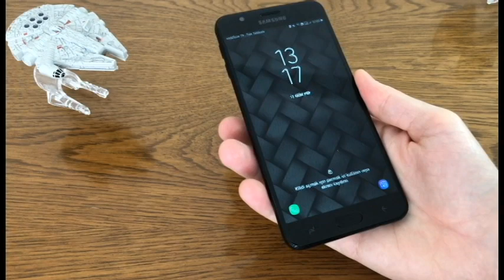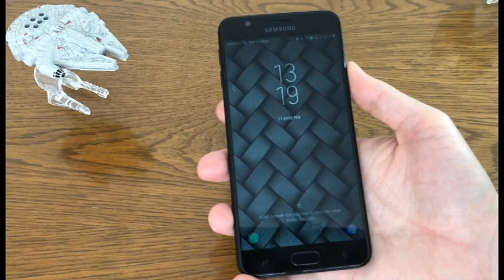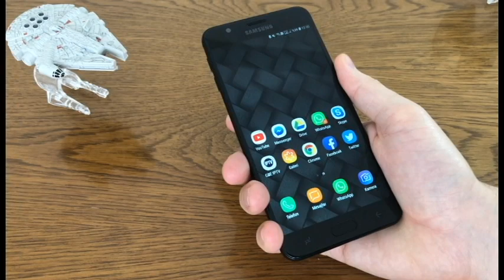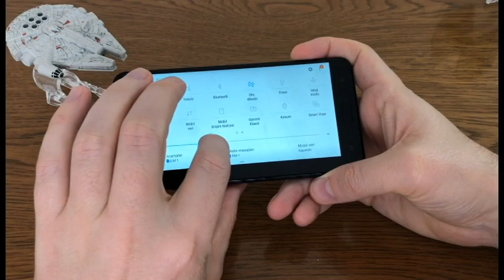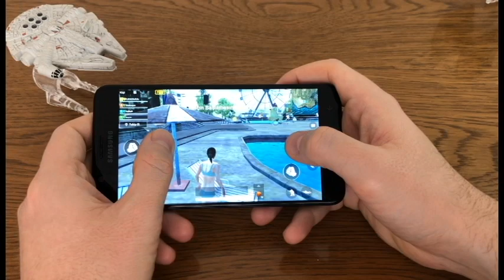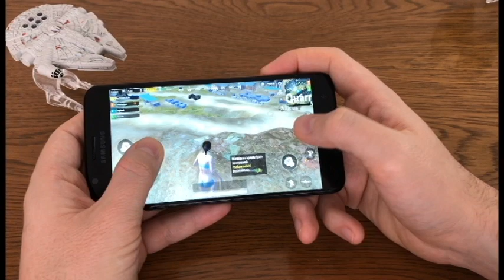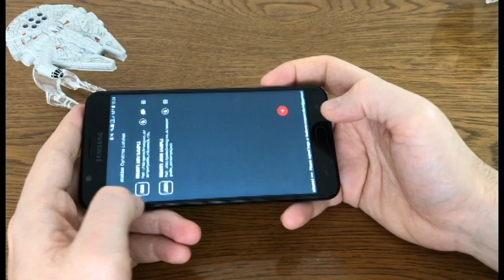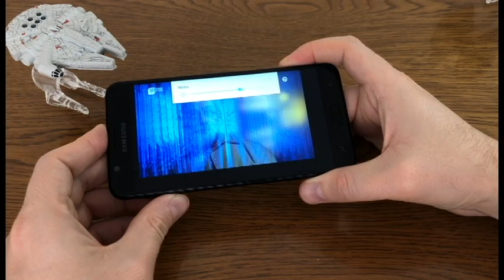Samsung J7prime 2 Uzun Kullanım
Merhaba teknoloji tutkunları,

Samsung 7y prime uzun kullanım testinde bakalım ihtiyaçlarımızı karşılayabilecek mi?

Sizlerin de yorumlarını ve beni hangi şehirden yada ülkeden izlediğinizi merak ediyorum. Açıklamalar kısmında belirtirseniz memnun olurum.

Keyifli seyirler :)

Videoyu beğenmeyi unutmayın!
Bildirimlerinizi açmayı unutmayın!
Teşekkür de edebilirsiniz :)